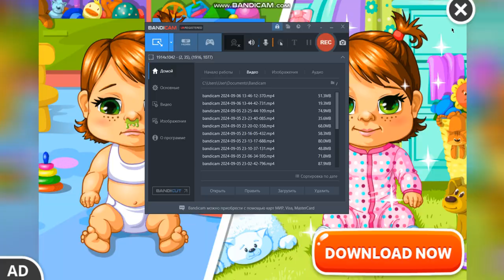Bubbu серия 33